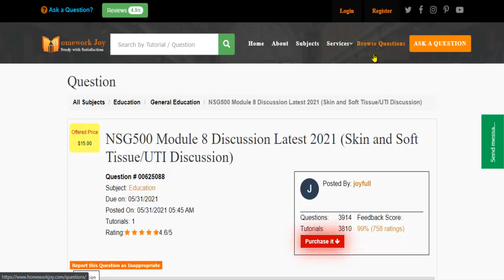NSG500 Module 8 Discussion Latest 2021 Skin and Soft Tissue UTI Discussion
This video tutorial explains how to get the "NSG500 Module 8 Discussion Latest 2021 Skin and Soft Tissue UTI Discussion" solution and any other  Education assignment help from Homework joy.

Question (625088): GCU FIN504 Discussions Latest 2021 April (Full)